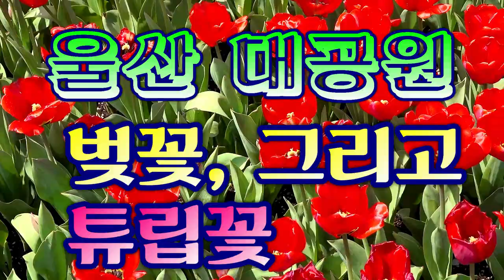울산대공원/벚꽃과 그리고 튜립꽃/영상김감독